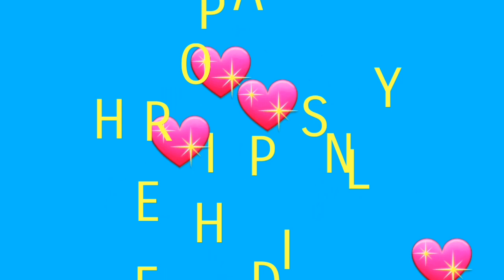Happy Holi 🙏🙏🙏 Thoda sa late ho gaye 🐻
Happy holi

💖My Top Viral Video:-

My Gears:💖
My SmartPhone
आरती का फ़ोन
Gorilla tripod
shoot Light